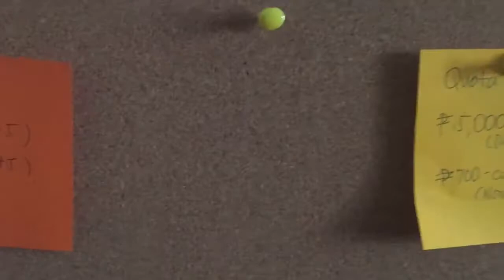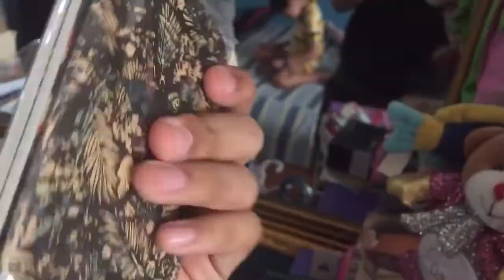VLOG EP.3: AMAZING FAM PT.2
Hi I'm Al Soriano! I'm from the Philippines! Come join me on my escapades in life! Happy New Year everyone!

ELUPHANT - 심심할때만 SimSim (feat. 소유)

(Sorry if my editing sucks)